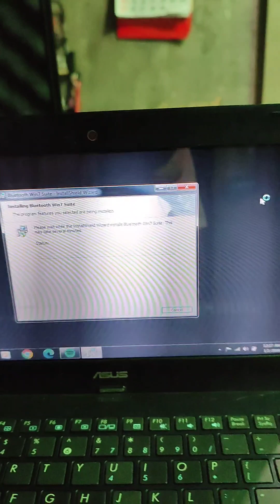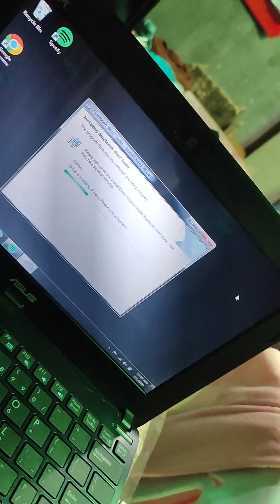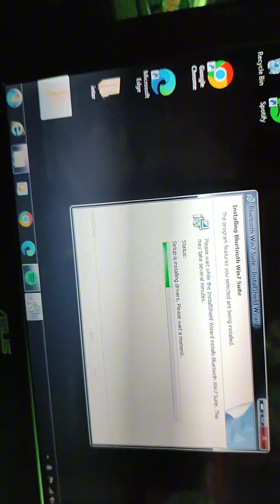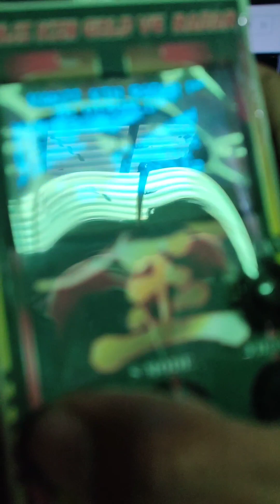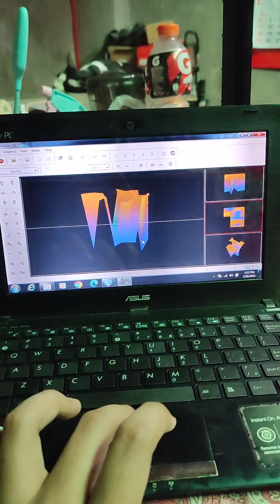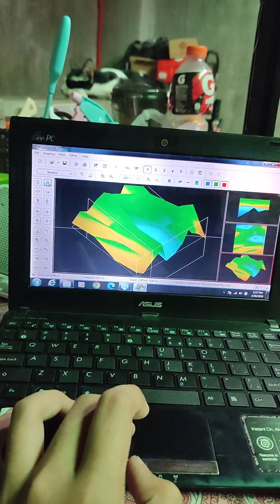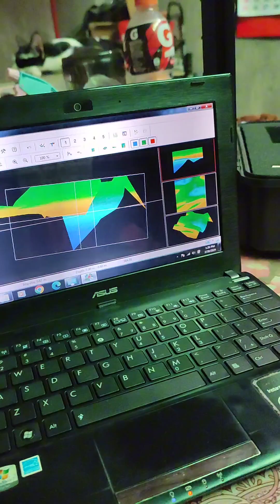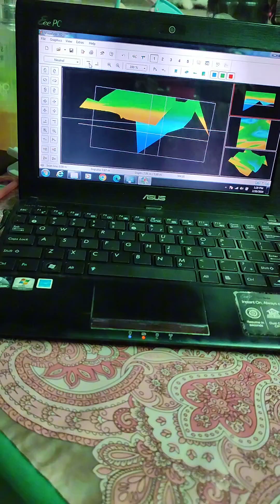KANJI KIN aks locator with 3d visualizer scanner. actual test for scanning.